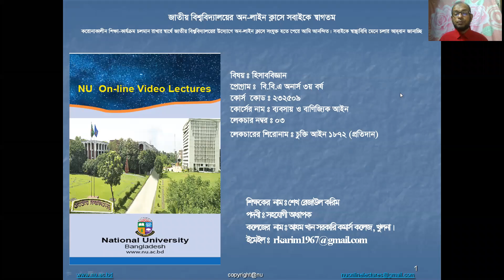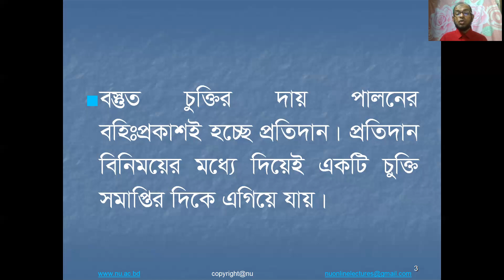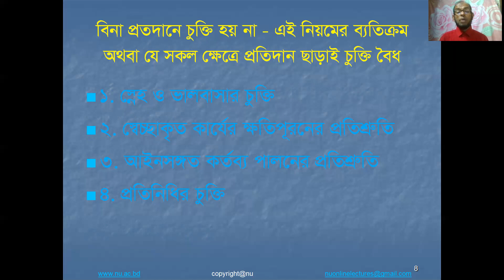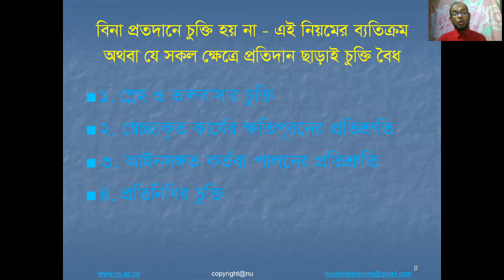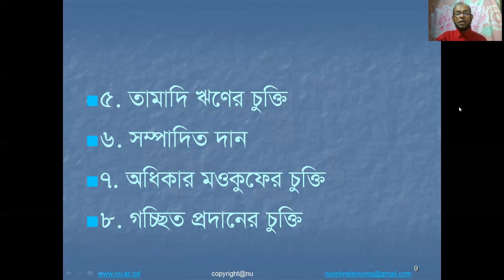3. চুক্তি আইন (১৮৭২) প্রতিদান | BUSINESS & COMMERCIAL LAWS (232509) | Honours 3rd Year Accounting